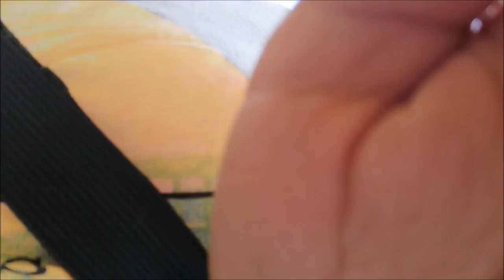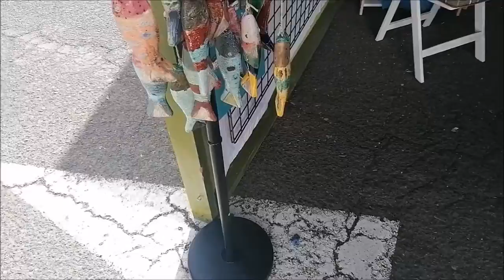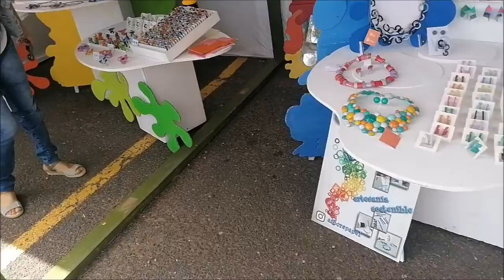voy a una FERIA DE ARTESANÍA porque sí *vlog* 🎨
Estuvo bien la feria